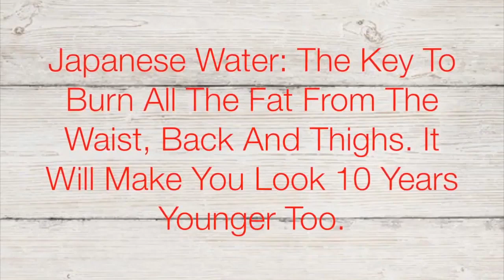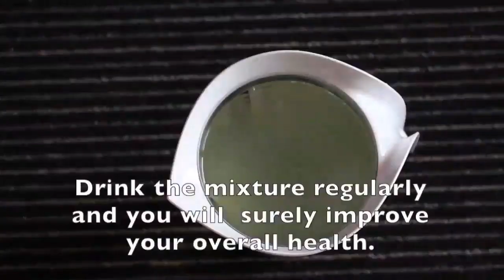Top Anti Aging Secrets That Won't Break The Bank!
Natural Anti-Aging that everybody can easily follow.